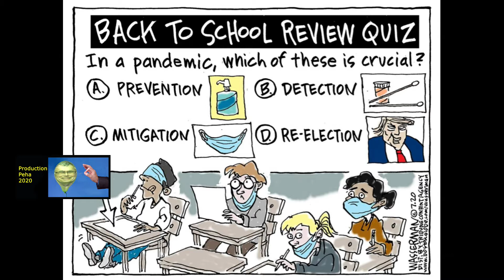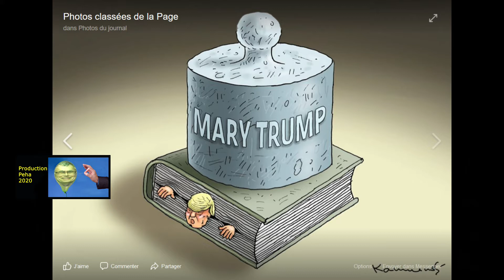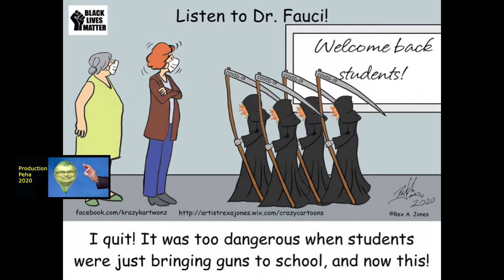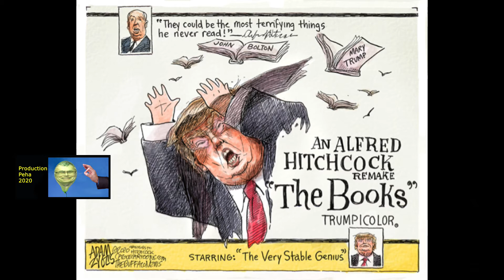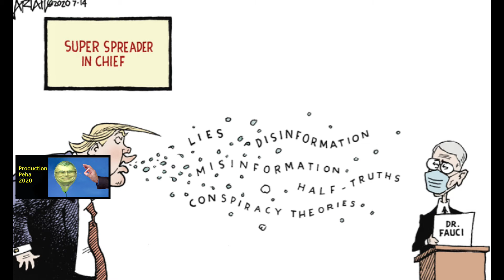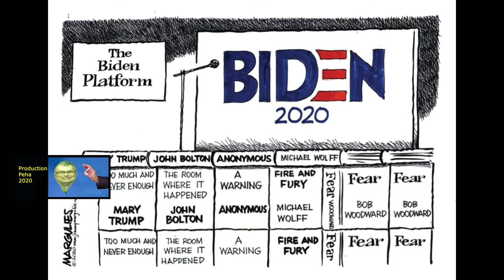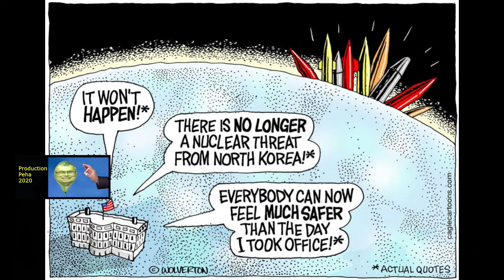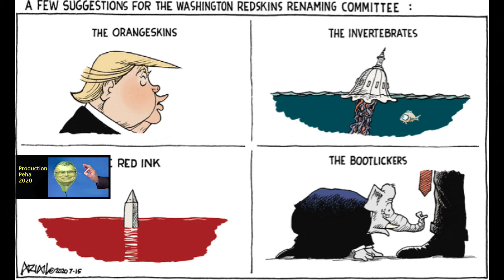Trumpinettes coronaclingés et covidiots 16 juillet 2020